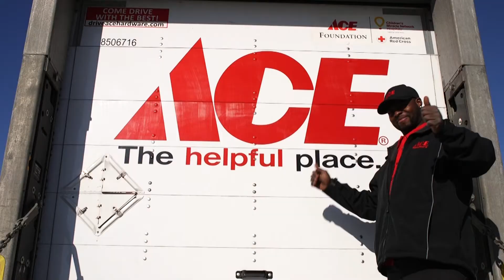Ace Professional Truck Driver Careers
Ace Drivers are an important part of our business, providing Ace retailers with exceptional service, professionalism, reliability, and safety. At Ace, we’re a place where you can make an impact. From the warehouse to the road to our Ace stores, our drivers are vital to keeping the shelves stocked and our customers happy.